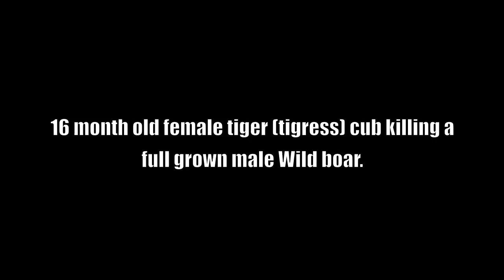Tiger cub killing huge male Wild boar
This 16 month old tigress cub kills a full grown male Wild boar.
THIS VIDEO IS NOT STAGED: please understand this video was taken in Tadoba wild tiger reserve and this is the Pandherpauni female's cub making this kill. It is 100% raw, non staged footage. Thanks